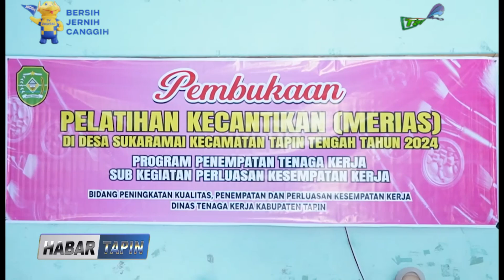DISNAKER GELAR PELATIHAN KECANTIKAN DI DESA SUKARAMAI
DILAKSANAKAN SELAMA KURANG LEBIH 5 HARI DENGAN JUMLAH PESERTA SEBANYAK 15 ORANG / DINAS TENAGA KERJA KABUPATEN TAPIN MELALUI BIDANG PENINGKATAN KUALITAS / PENEMPATAN DAN PERLUASAN KESEMPATAN KERJA / MEMBUKA PELATIHAN TATA RIAS KECANTIKAN DI DESA SUKA RAMAI KECAMATAN TAPIN TENGAH // BERIKUT LIPUTANNYA //